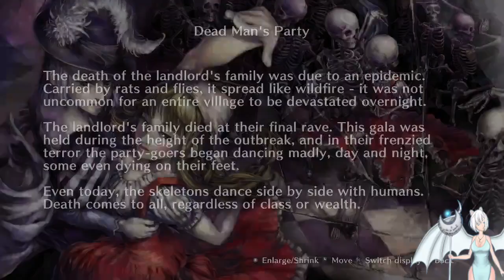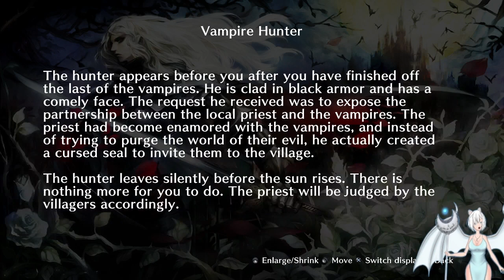Beating the Vampires in Under Two Minutes and Also Dead Master's Party Quest!